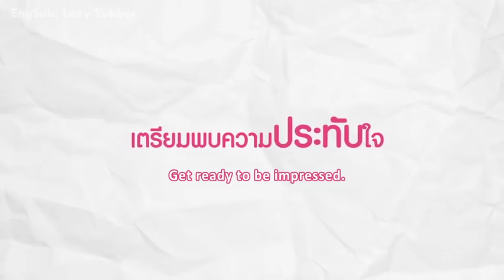TEASER 2 | Reminders เพราะคิดถึง COMING SOON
More info at: 4nologue, facebook